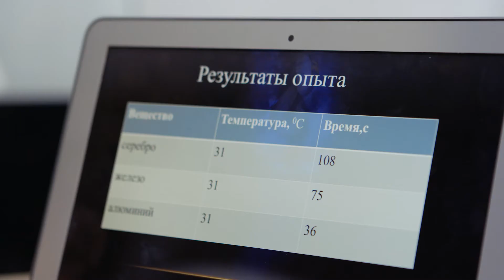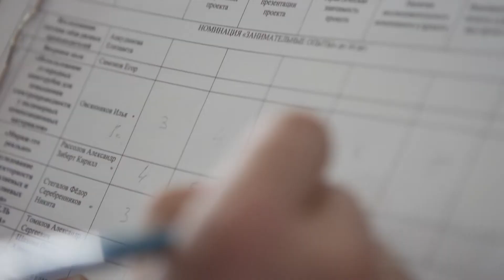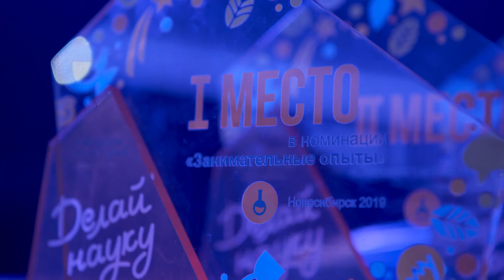Конкурс научного творчества "Делай науку": день первый